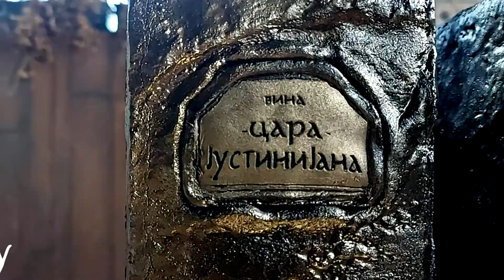Да Уважите Неког БИТНОГ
Специјално Дизајнирано да Привуче Пажњу.
ВИНА ЦАРА ЈУСТИНИЈАНА су дело Винарије Митровић.
У сарадњи са Студијом Аристо Модерна,
први свету нуде:

Царска вина у Царском Ковчегу.

ДАР СПЕЦИЈАЛНИХ ПРИЛИКА.

Намењен је као поклон за битне тренутке и вама битне људе,
за Славе, Венчања, Крштења, Пословне Поклоне, Дипломатске Акције...

ВАШЕ ДАРИВАЊЕ ОСТАЋЕ УПАМЋЕНО ЗАУВЕК.

Свако Добро